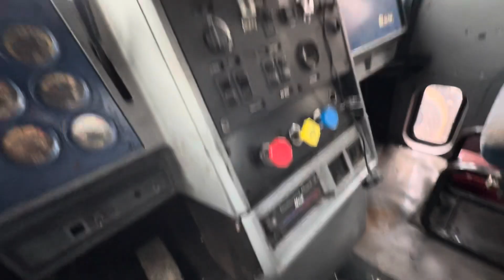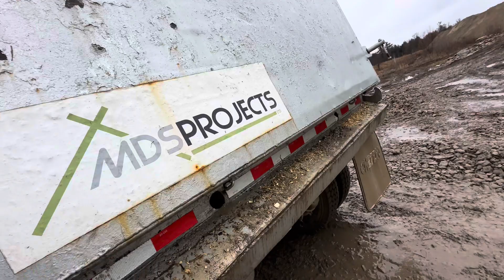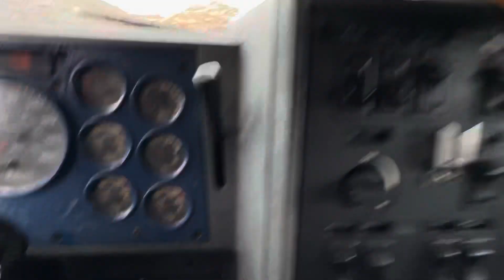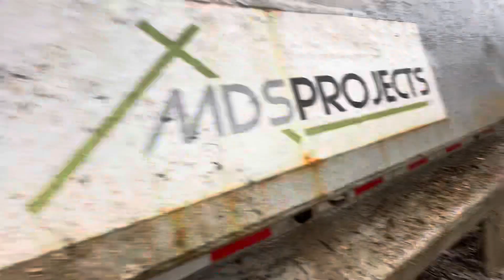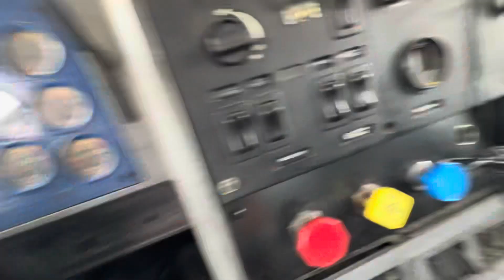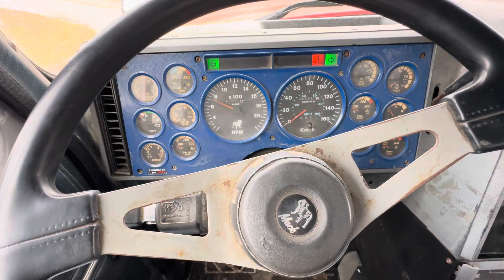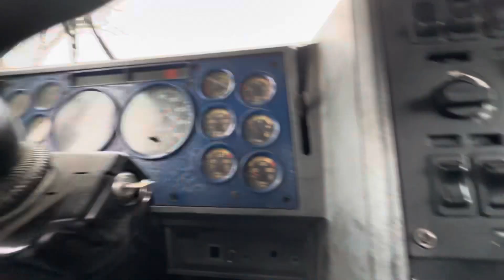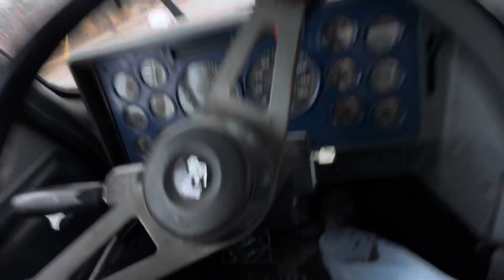Manure transport with Tri Axle Dump Truck Mack Cl700 and John Deere loader